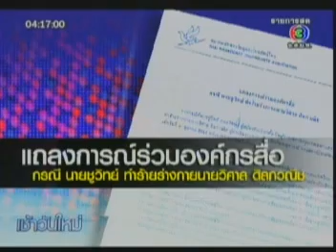ชูวิทย์กับวิศาลทะเลาะกัน ส่งต่อข่าวโดย Hipfmtv มานีมิวสิค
Hipfmtv มานีมิวสิค